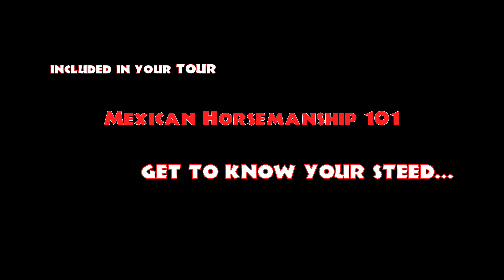ReySpearo.com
My tours are inherently rewarding because they help you re-connect with nature and disconnect from the stress and challenges of everyday life.

Discover different ways that nature benefits our well-being as we ride horses through a village lost in time on the way to the deciduous forest or relax your mind and stimulate your resilience as we take a boat ride along the scenic coastline.

We will visit a semi-private, pristine beach and enjoy a day diving, snorkeling and or swimming, not to mention a delicious meal at a beach restaurant. Great music and no vendors! They don't even have cars in this village!

For an extra rewarding experience join us on an overnight camping adventure by horse or boat. Sleep under the stars and cook over a campfire while reconnecting with nature. Escape the stresses of modern life.

Everything is included!